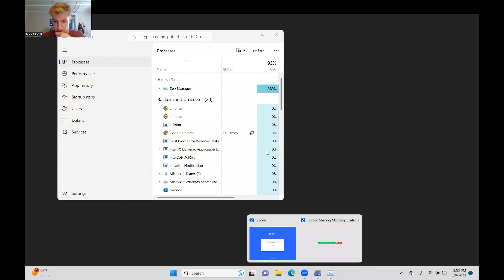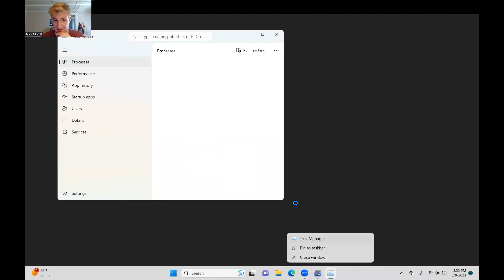Lost Zone Box With Galarian Moltres Is INCREDIBLE In Pokemon TCG Live! Ft: Nicholas Moffit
Team DDG pro player Nicholas Moffitt goes over the top 8 Lost Zone Moltres decklist piloted by Alex Schemanske at Portland Regionals!

For the best competitive Pokémon TCG articles from Team DDG, head over

Follow Nicholas Moffitt on Twitter